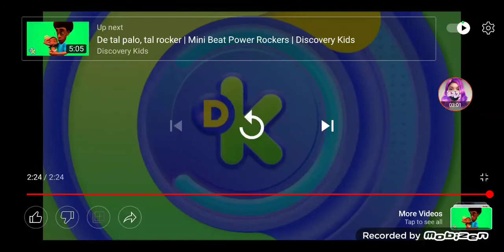Hailz reacts to ¡A practicar buenos modales junto a Los pequnines | Mimi beat Power Rockers